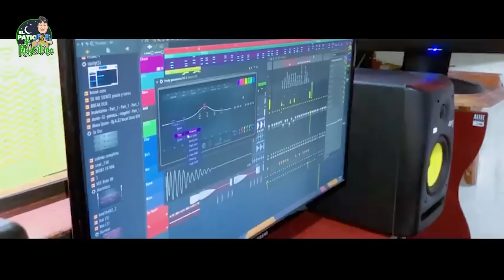WAMPI ✳️NOS REVELA SU COMPETENCIA ✳️ EL PATIO DE ROBERTICO🔥@RoberticoComediante